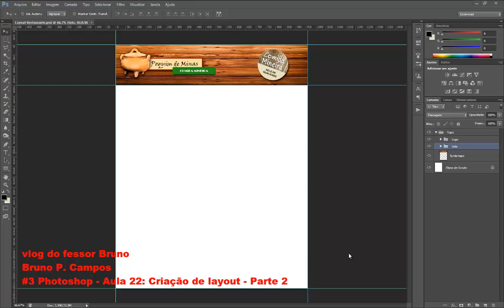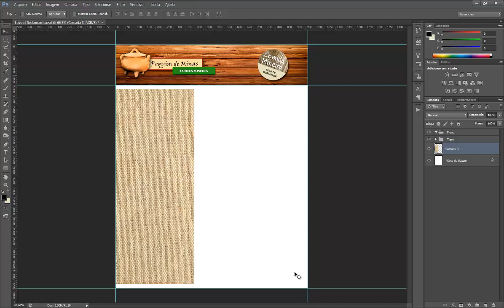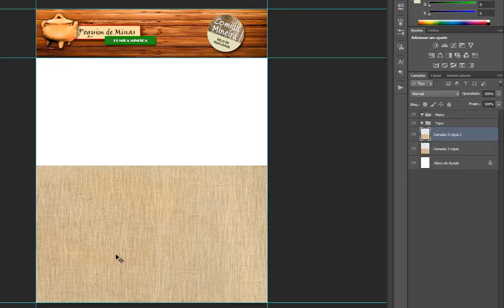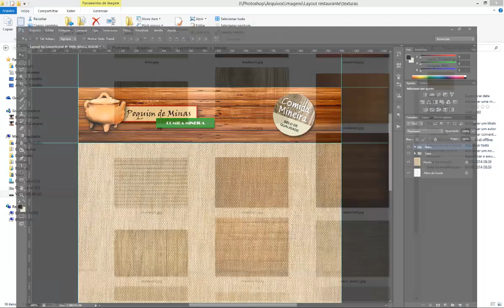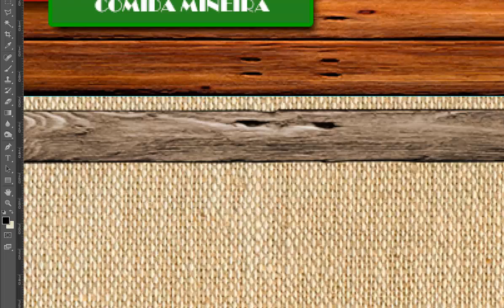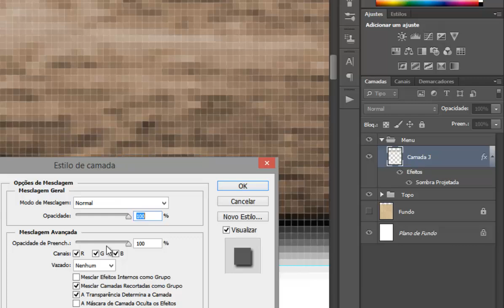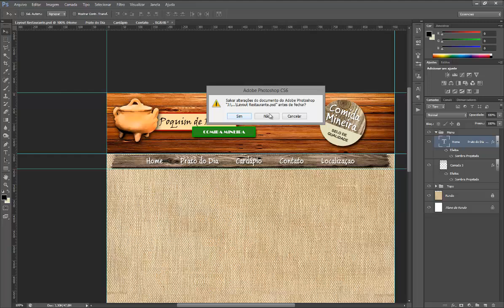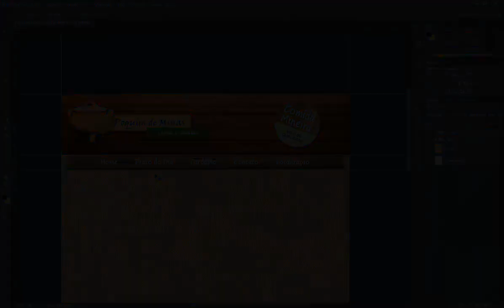Curso de Photoshop #22 - Criação de Layout - Parte 2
Nesta aula do curso de Photoshop daremos continuação da Layout, nesta aula iremos criar o fundo e a barra de menus.